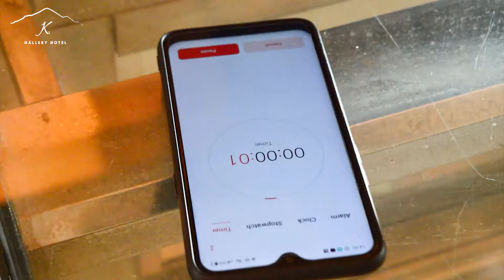[KG-VLOG 7] MASAK TELURNYA RAMEN!! | Exclusive Chef Arif Makes Ajitsuke Tamago at K Gallery Hotel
Ramen eggs are a bit unique; they are soft boiled but the egg yolk part is never fully cooked. The egg yolk can be super runny, or it can be custard-like with a firm texture. In Japan, we call these soy sauce marinated eggs Ajitsuke Tamago (味付け玉子).

The best part is that these eggs are easy to make and you need just 6 ingredients – eggs, soy sauce, mirin, sugar, chicken powder and water. Of course, every ramen shop has its own secret sauce and seasonings they’ve added to the marinade, but today we are going to show you the simplest yet delicious recipe.